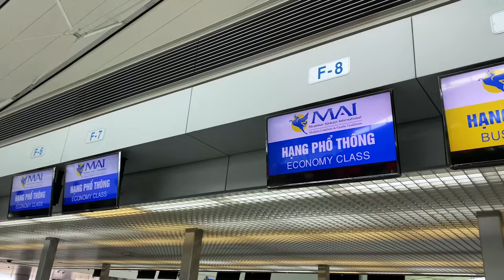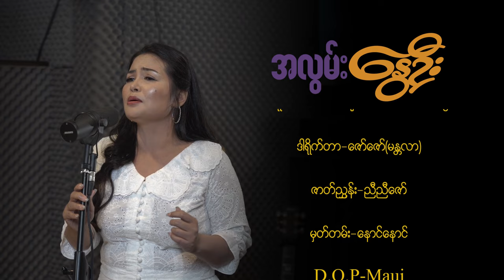A Lwan Nawe Oo - Moe Thu အလွမ်းနွေဦး - မိုးသူ [Official MV]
Song Name  -  A Lwan Nawe Oo
Artist             - Moe Thu
Composer    - Tha Har Aung
Studio           - 1235 Studio
Producer      - Moe Thu
ဒါရိုက်တာ_ဇော်ဇော်_မန္တလာ

🍁🍁🍁 အလွမ်းနွေဦး - မိုးသူ 🍁🍁🍁

🍁 ဘာလိုလိုနဲ့ရောက်ခဲ့ပြန်ပြီး ဂိမာန်ဒီနွေဦး.
🍁 လမ်းဟောင်းလေးတိုင်း လက်ချင်းဆက်ကာ.
🍁 တစ်ခါကတို့နှစ်ယောက်လျှောက်ခဲ့ဖူး.

🍁 ကျိန်စာသင့်အလွမ်းဒီနွေ ဖြေမဆည်နိုင်တော့ဘူး.
🍁 ကျောခိုင်းသွားတဲ့သူ့ရဲ့အရိပ်တွေ ..
🍁 မျက်ဝန်းထဲက ဖျောက်လို့မရဘူး….

🍁 မမေ့နိုင်ပါဘူး မေ့ချစ်ဦး….
🍁 မလွမ်းနိုင်ပဲမနေနိုင်ဘူး….
🍁 ရေမထိသောပန်းကလေးလို
🍁 ရင်မှာကြွေပျက် မေ့အသဲလေးငို…..
🍁 တစ်နေ့မှ မပျော်ပါဘူး….
🍁 ဝေးခဲ့တာမနှစ်က...နွေဦး…..

🍁 အတူတူထိုင်တဲ့ ခုံတန်းလျားလေး ပိုင်ရှင်မရှိတော့ဘူး…
🍁 အတူတူသောက်တဲ့ ကော်ဖီလေးတွေ အရသာမရှိတော့ဘူး….
🍁 အတူတူလျှောက်တဲ့ လမ်းလေးထက်မှာ မေ့တစ်ယောက်ထဲ .. ရူး….
🍁 အချစ်မရှိတဲ့….အလွမ်းနွေဦး.

Ma Myi Tae Pan - Han Min Sat